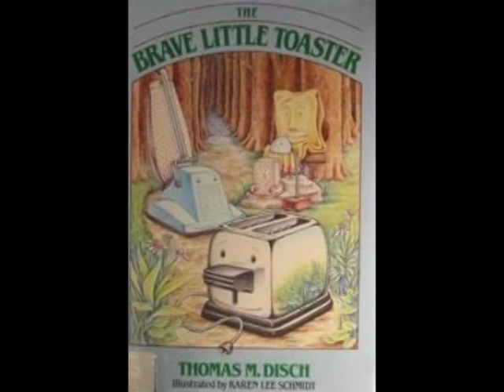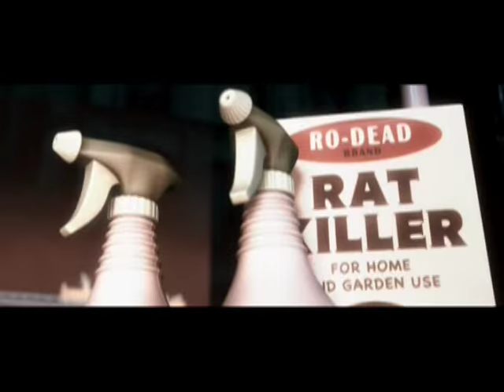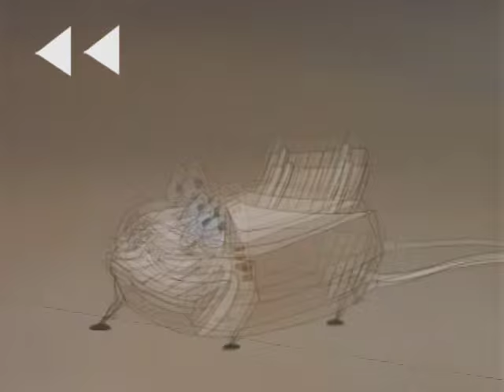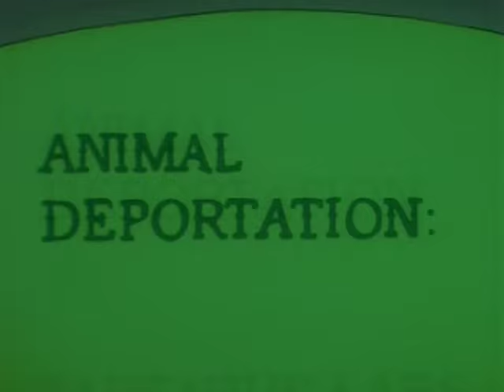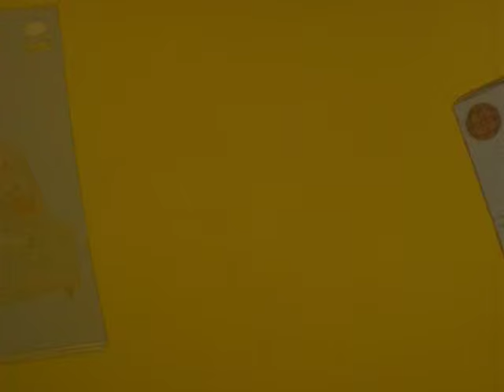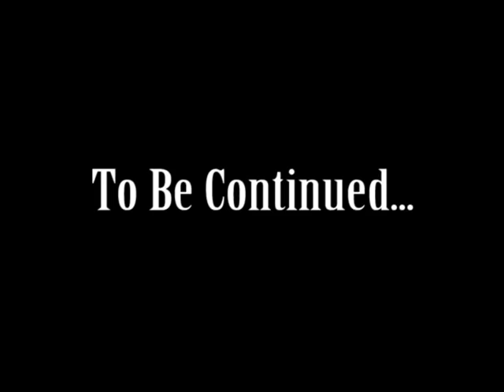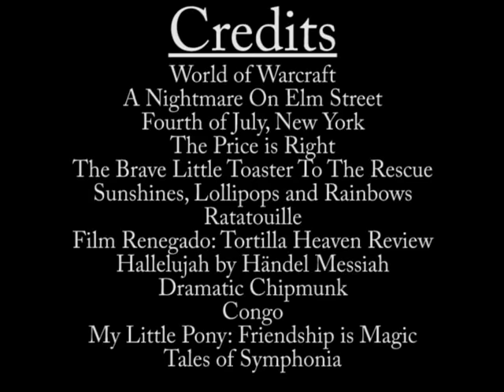Media Hunter - Season 1 Finale Part 1: The Brave Little Toaster to the Rescue Review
Original Blip.tv upload: September 19 2011